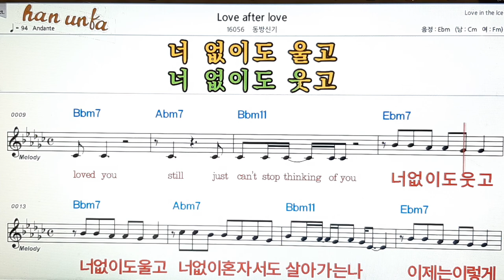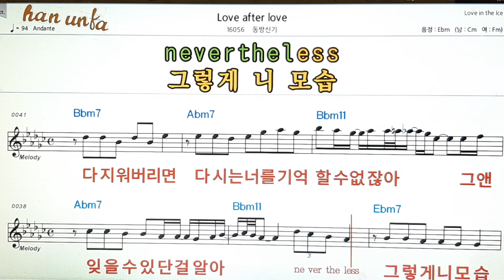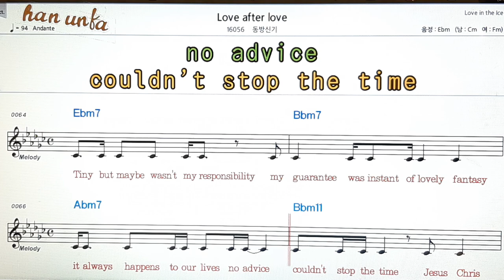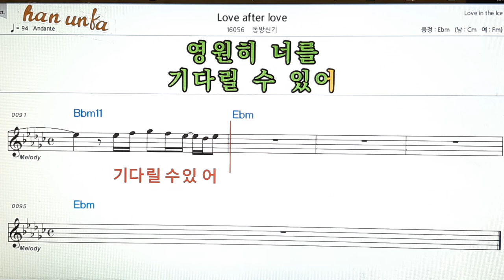Love after love/동방신기👍노래 반주, 코드 악보,가라오케💋Karaoke*Sheet Music*Chord*MR